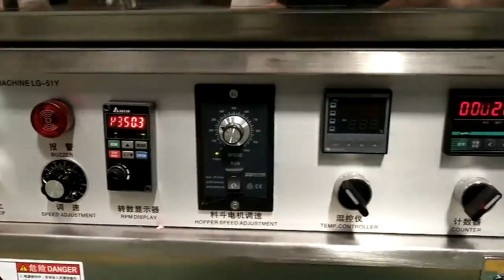12mm Jumbo Paper Straw Packing Machine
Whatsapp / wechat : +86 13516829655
Skype : sunrise-prg01
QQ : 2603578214